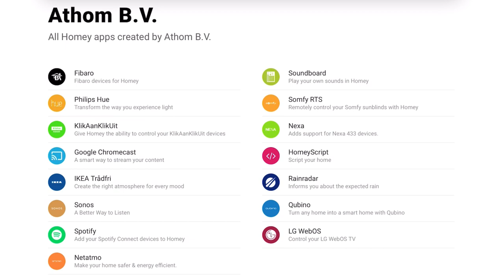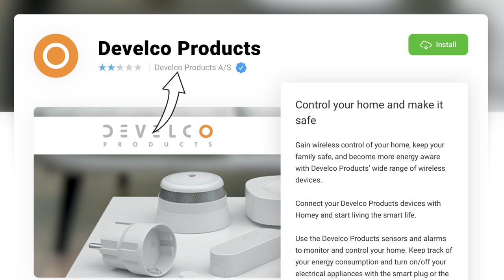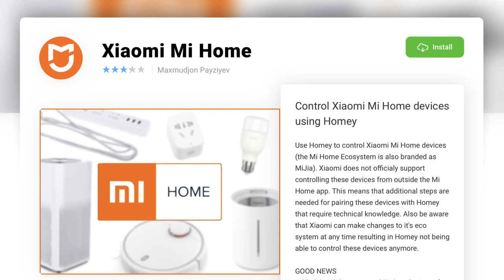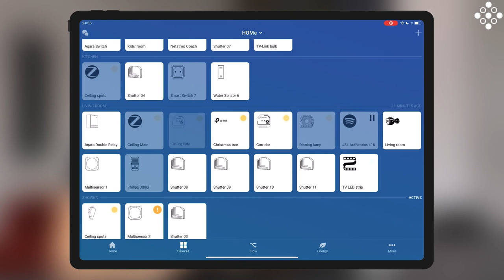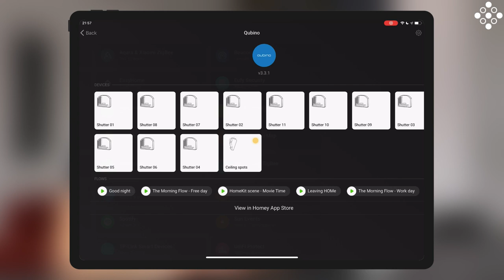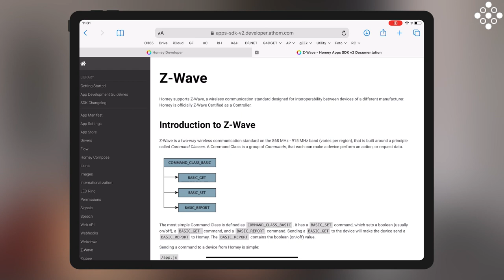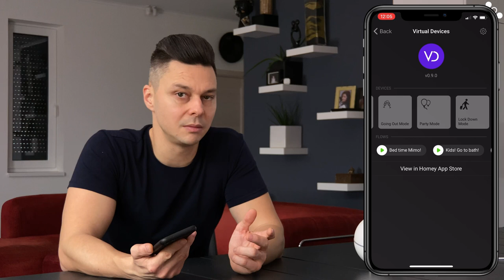OkosOtthon Labor - Homey - Pro tippek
Ismét jelentkezünk havi rendszerességgel megjelenő Smart Home Lab videósorozatunkkal. Az okosotthonokkal foglalkozó széria mai epizódjában még mélyebbre merülünk a Homey központ világában. Ezúttal hasznos tippekkel igyekszünk hozzájárulni ahhoz, hogy ezt a rendkívül sokoldalú eszközt még jobban megismerhessétek és professzionális szinten használhassátok.

Assistant-p11661.html

Ha telepítőként felkeltette az érdeklődésedet a Homey okosotthon központ akkor ne habozz! Regisztálj az accesspoint.hu-ra és tekints meg kínálatunkat, valamint amennyiben szükséged van rá keresd technikus kollégáinkat, akik minden megtesznek annak érdekében, hogy segíteni tudjanak neked.